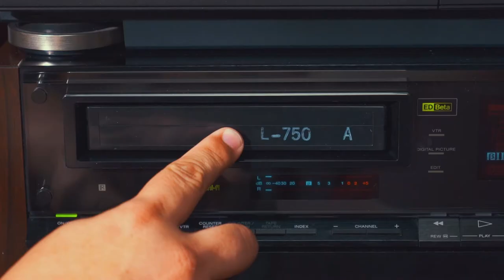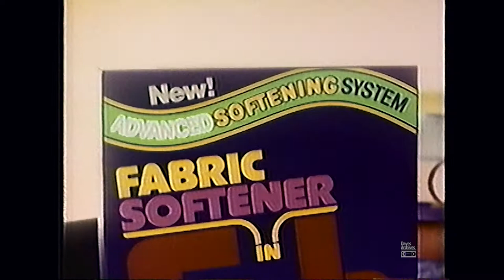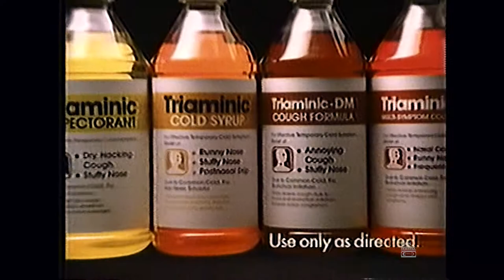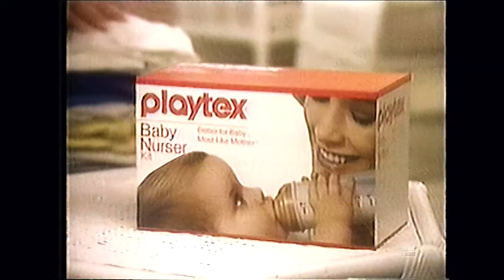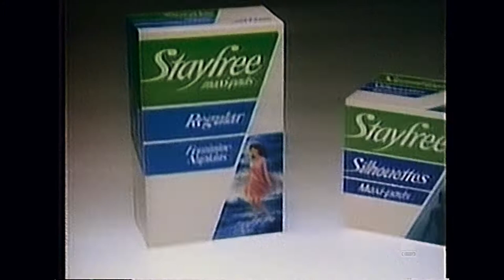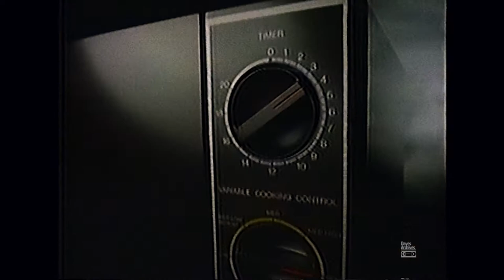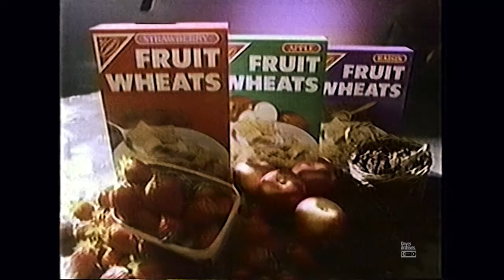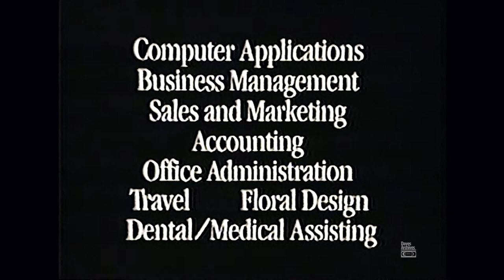Retro Commercials Vol 143 (1987-1080p)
This set of commercials comes straight out of a typical day of 80's soap operas. As a kid, I remember some of the most boring advertisements being played while the soaps were on. I think my favorite commercial in this set starts at 6:40. It's a quasi Bladerunner style of commercial about a body spray called Electric Musk. ELECTRIC MUSK! What a name. Well, I'm back to the studio to make more commercial gold! Enjoy! -Dave
This set of fantastic commercials comes from channel KXLY-TV, SPOKANE WA.

Fruit Wheats cereal
Oreo cookies